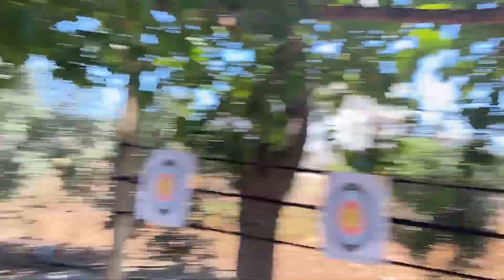PET ŞİŞEDEN SAPAN YAPIP HEDEF VURDUKK!!!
MERHABA ARKADAŞLAR BİZ ÇEKERKEN ÇOK EĞLENDİK UMARIM SİZDE İZLERKEN KEYİF ALIRSINIZ.